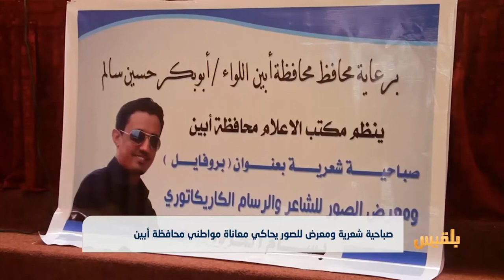صباحية شعرية تحاكي معاناة مواطني محافظة أبين | تقرير: لطفي ابراهيم